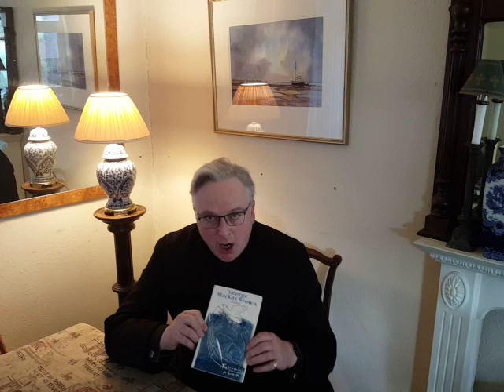Gloria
A brief reflection of some things that have gone well although their causes were not necessarily the most inspiring, but shows what can be done when  we all pull or push together in the same direction!